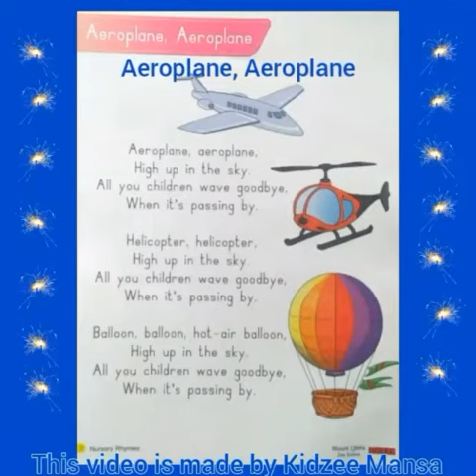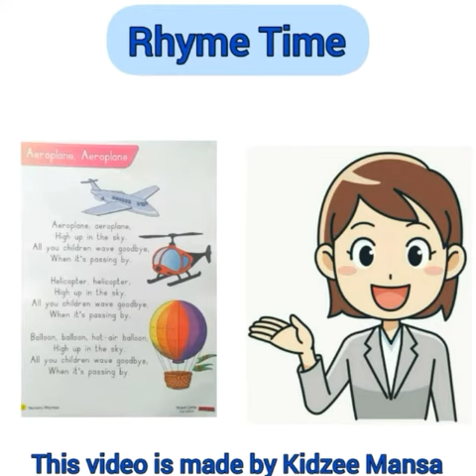Rhyme (Aeroplane, Aeroplane) NRY